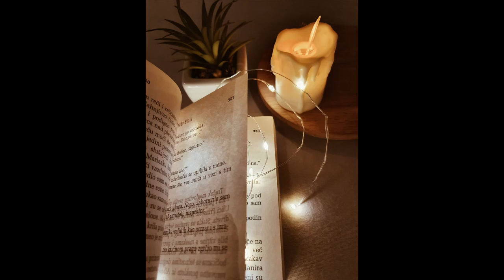African Spirituality and Religion - Trailer